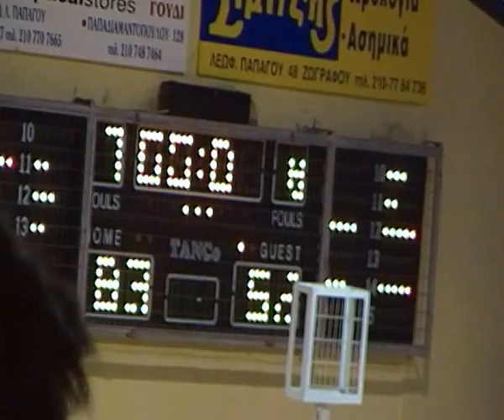ΓΑΛΑΤΣΙ-Α.Ο.ΑΜΠΕΛΟΚΗΠΩΝ ΠΑΙΔΙΚΟ(2010-11)(ΜΠΑΡΑΖ)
ΤΕΛΟΣ ΠΑΙΧΝΙΔΙΟΥ ΣΤΟ ΤΕΤΑΡΤΟ ΔΕΚΑΛΕΠΤΟ ΤΕΛΙΚΟΣ ΑΘΗΝΑΣ ΓΙΑ ΤΗΝ ΧΡΟΝΙΑ 2011-12